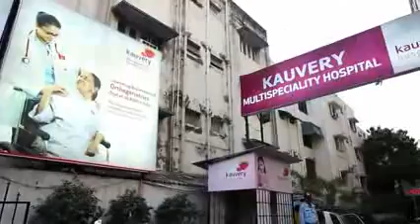332 Dr Prem Sekar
About Kavyashree's Doctor Mr Premsekar who was taking care of Kavya from 2005 till now and working presently in Kauvery Hospitals, Chennai